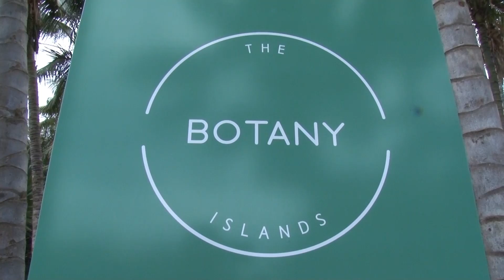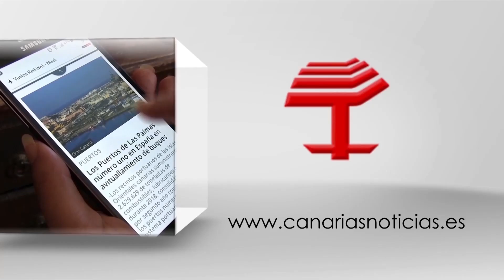Cinco millones para compensar el parón comercial del sector de la flor cortada de Canarias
La Consejería de Agricultura, Ganadería y Pesca del GobiernodeCanarias ha abonado de ayudas valoradas en cinco millones de euros para compensar las pérdidas ocasionadas por la pandemia en el sector de la florcortada de Canarias.